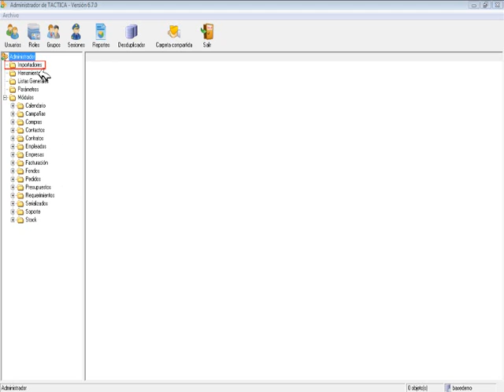Introducción a Importadores